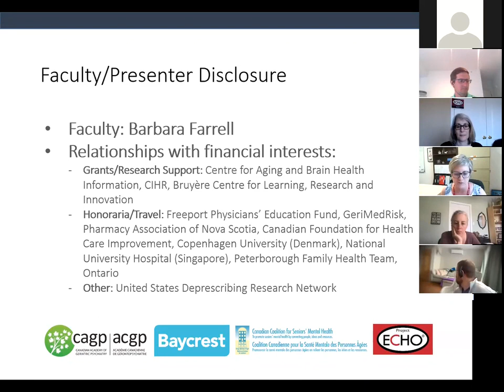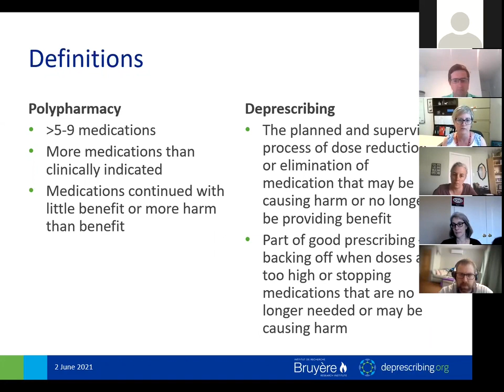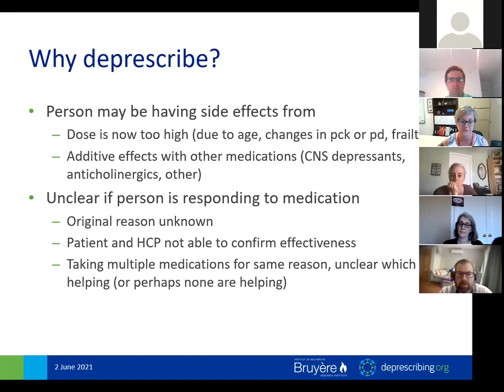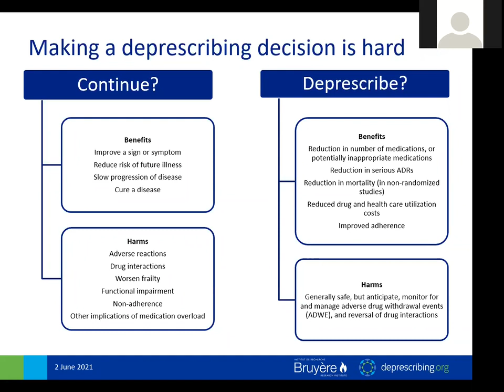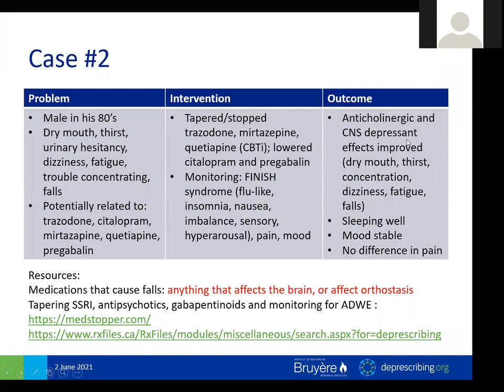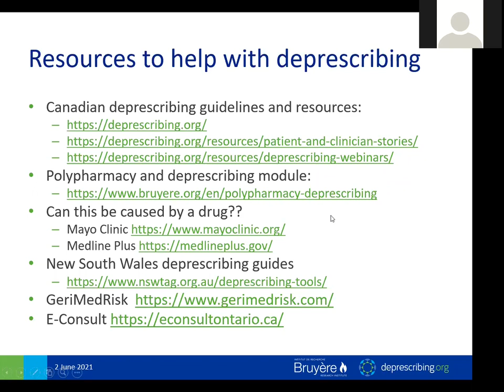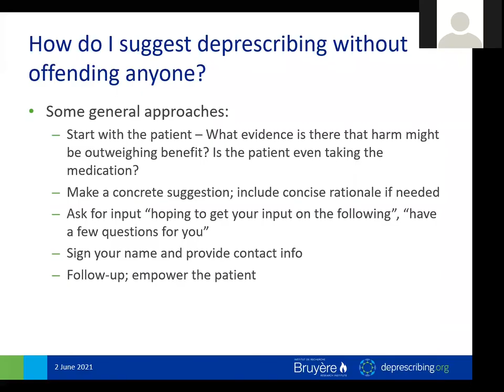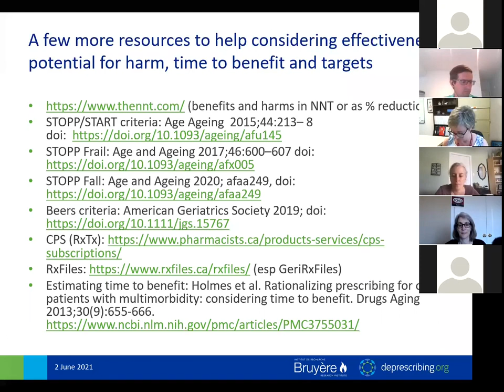Polypharmacy and Deprescribing (2021)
Presented by Dr. Barbara Farrell,.BScPhm, PharmD, RPh, ACPR, FCSHP

To learn more about older adult mental health